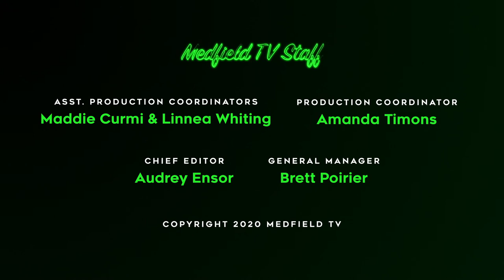The Mental Health Monday Project: Tom Duprey and David Hawthorne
This episode of the Mental Health Monday Project features the Zullo Gallery's facebook live stream with Tom Duprey and David Hawthorne!